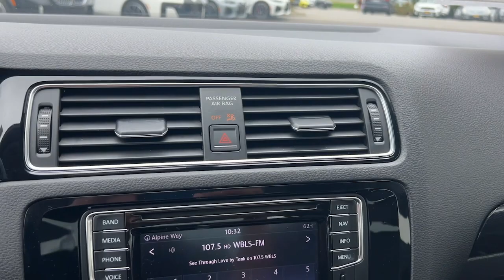2017 Volkswagen Jetta Walk-Around Huntington, Suffolk County, Nassau County, Long Island, NY OB103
Gray Used 2017 Volkswagen Jetta 1.8T SEL Walk-Around

Habberstad BMW
945 East Jericho Turnpike

This Volkswagen Jetta has a dependable Intercooled Turbo Regular Unleaded I-4 1.8 L/110 engine powering this Automatic transmission. Window Grid Diversity Antenna, Wheels: 17 Lancaster Alloy, Wheels w/Silver Accents. 6 Carfax Service Records.* Critics Agree*IIHS Top Safety Pick+, KBB.com 10 Best Used Compact Cars Under $15,000, KBB.com 10 Coolest New Cars Under $18,000.* Drive Your Volkswagen Jetta 1.8T SEL in Luxury with These Packages*Vw Car-Net Tracker System, V-Tex leatherette seat trim, Trunk Rear Cargo Access, Trip Computer, Transmission: 6-Speed Automatic w/Tiptronic, Transmission w/Driver Selectable Mode, Tires: 17 All-Season, Strut Front Suspension w/Coil Springs, Steel Spare Wheel, Sliding Front Center Armrest and Rear Center Armrest w/Pass-Thru, Single Stainless Steel Exhaust, Side Impact Beams, Security System Pre-Wiring, Seats w/Leatherette Back Material, Remote Releases -Inc: Power Cargo Access.* Feel Confident About Your Choice *According to Carfax's history report: No Damage Reported, No Accidents Reported, 6 Service Records.